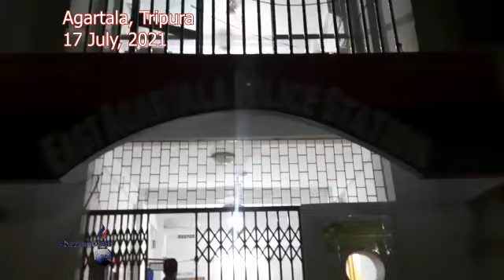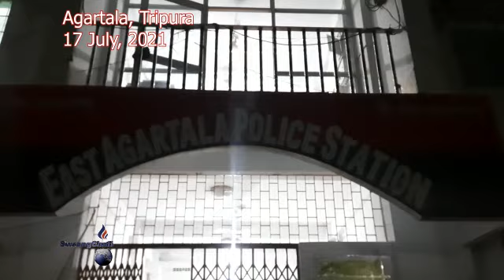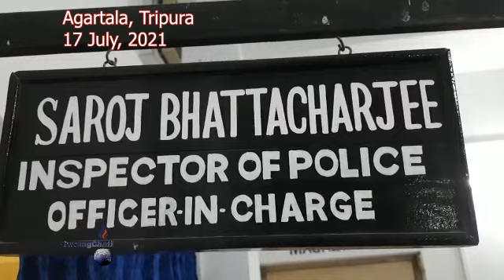II 2 lakh Rang morokni Brown Suger khobwi Khoroktham Romjakha II Agartala Chandrapur II